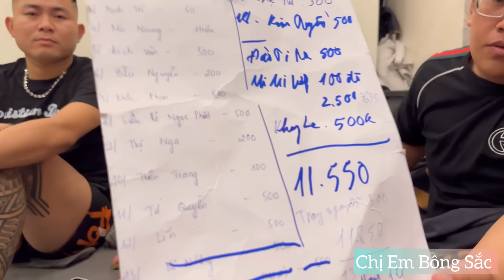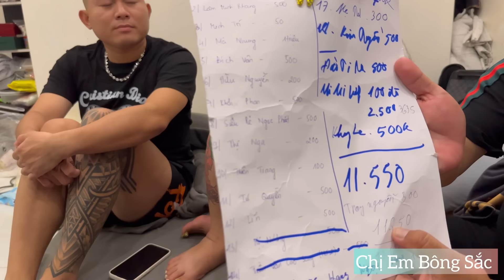Mị Nương Sao Kê Thánh Liệu Làm Từ Thiện Lời 60 Chục Triệu/Chị Em Bông Sắc